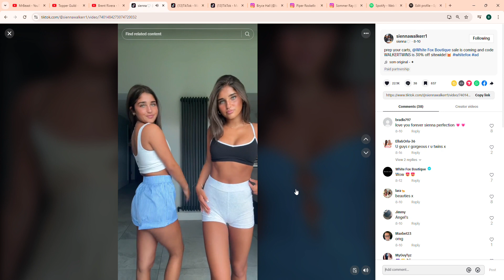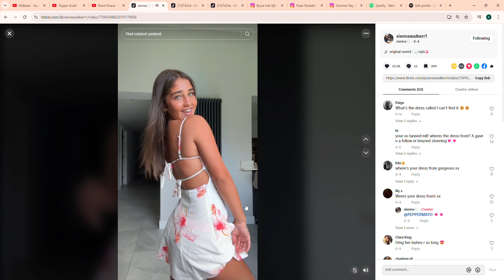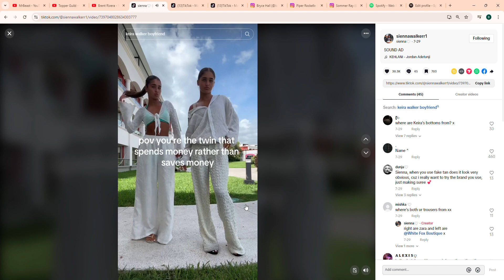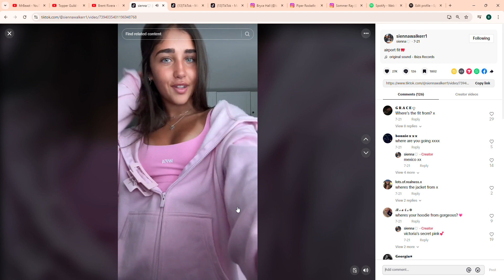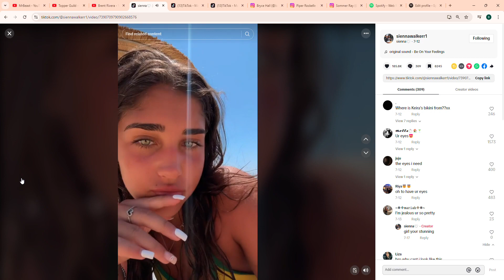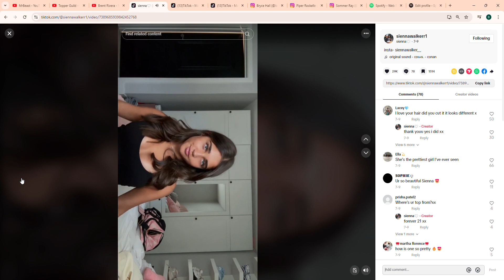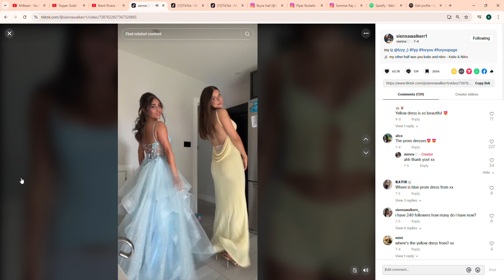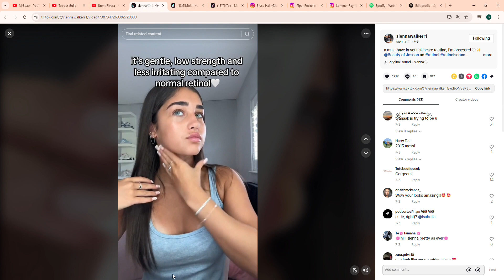TikTok Dell PC - Watching Sienna Walker - Part 8